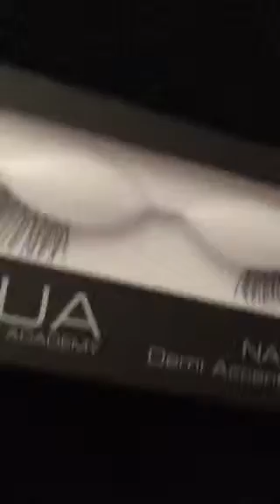Ulta small haul and drug store cvs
Small last minute iteams I wanted to pick up the mua brush is awesome